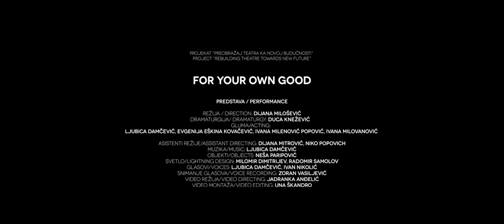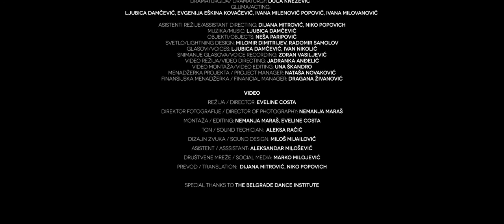FOR YOUR OWN GOOD 4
Video based on a scene from the DAH Theater's performance FOR YOUR OWN GOOD which deals with children's rights.

Project REBUILDING THEATRE TOWARDS A NEW FUTURE funded by the International Relief Fund of the German Federal Foreign Office, the Goethe-Institut and other partners and RIGHT4KIDS PROJECT, co-funded by CREATIVE EUROPE PROGRAME of EU.

Video baziran na sceni iz predstave DAH Teatra, ZA TVOJE DOBRO koja se bavi pravima deteta.

Projekat PREOBRAŽAJ TEATRA KA NOVOJ BUDUĆNOSTI finansiran od strane Međunarodnog fonda za pomoć nemačkog saveznog Ministarstva spoljnih poslova, Goethe-Instituta i drugih partnera i RIGHT4 KIDS projekat, sufunasiran od stren CREATIVE EUROPE PROGRAME Evropske Unije.

Režija predstave / Perfromance Direction: Dijana Milošević
Dramaturgija / Dramaturgy: Duca Knežević
Igraju / Play: Ljubica Damčević, Evgenija Eškina Kovačević, Ivana Milenović Popović, Ivana Milovanović
Asistenti režije/Assistant Directing: Dijana Mitrović, Niko Popovich
Muzika/Music: Ljubica Damčević
Objekti/Objects: Neša Paripović
Svetlo/Lightning Design: Milomir Dimitrijev, Radomir Samolov
Glasovi/Voices: Ljubica Damčević, Ivan Nikolić
Snimanje glasova/Voice recording: Zoran Vasiljević
Video u predstavi - režija / Performance's Video Direction: Jadranka Anđelić
Video montaža/Video editing: Una Škandro
Menadžerka projekta / Project Manager: Nataša Novaković
Finansijska menadžerka / Financial Manager: Dragana Živanović

Režija Videa / Video Director: Eveline Costa
Direktor fotografije / Director of Photography: Nemanja Maraš
Montaža / Editing: Nemanja Maraš, Eveline Costa
Ton / Sound technician: Aleksa Račić
Dizajn zvuka / Sound design: Miloš Mijailović
Asistent / Assistant: Aleksandar Milošević

Prevod/Translation: Dijana Mitrović, Niko Popovich
Special thanks to the Belgrade Dance Institute